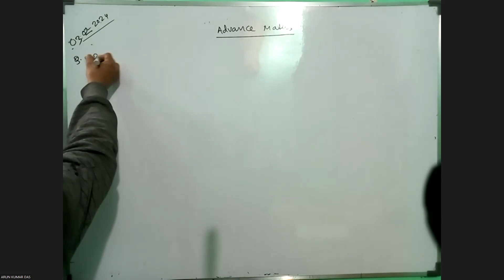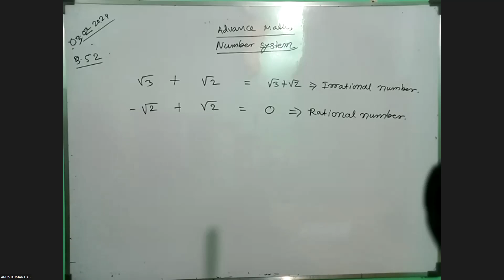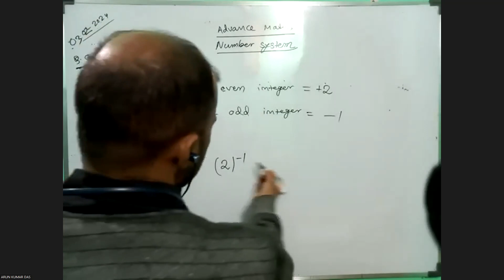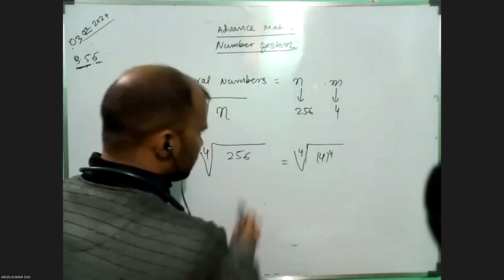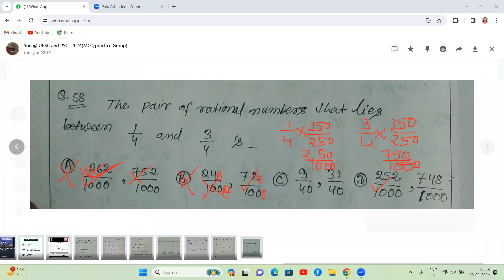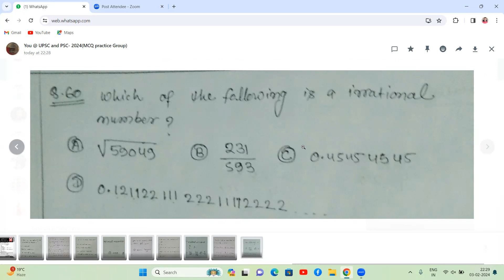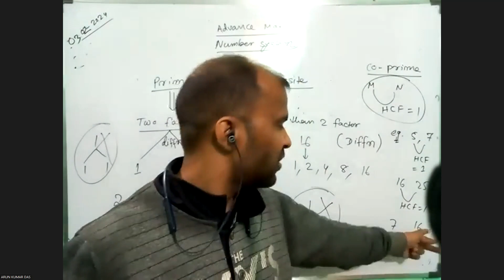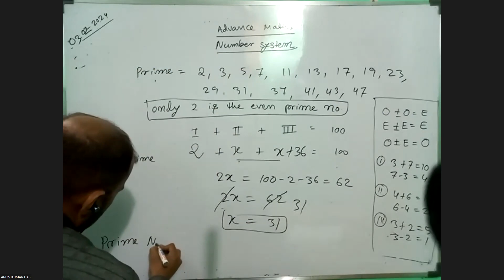Advance Maths-08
Number system